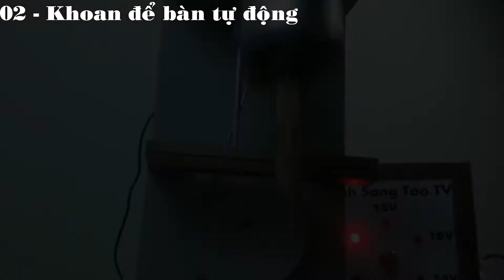07 idea crazy by Creative Channel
Hello my dear friends, in this video I'm going to show you. 07 idea crazy by Creative channel.